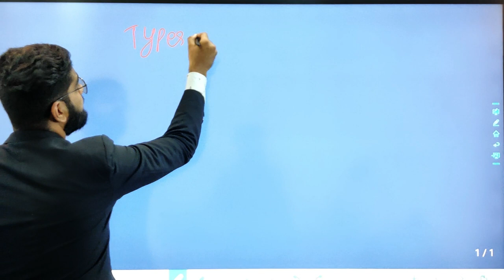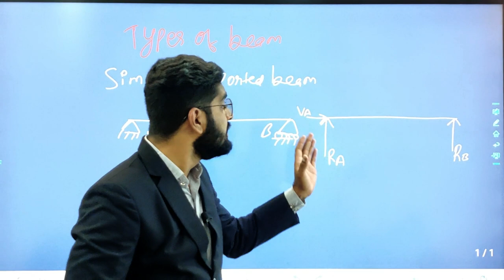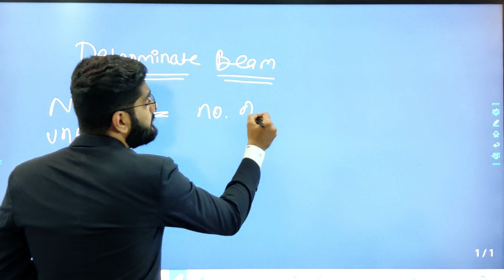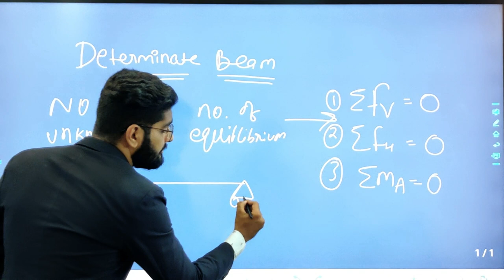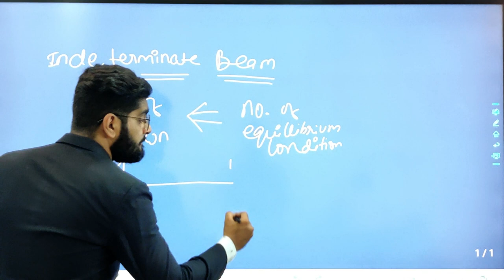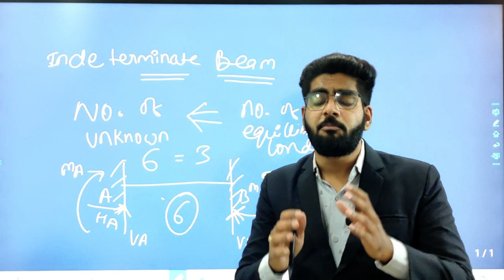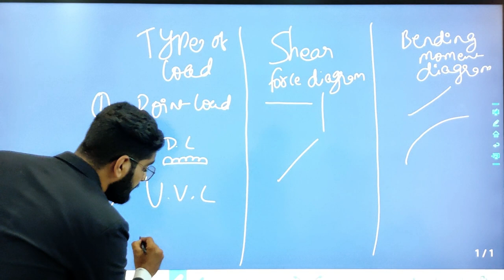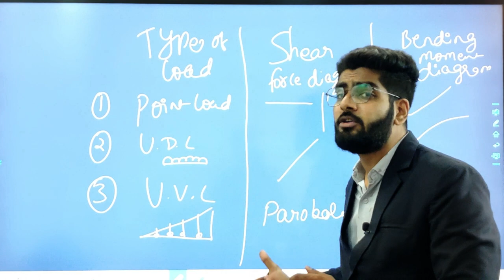What is the difference between determinate and indeterminate structures By Civil Guruji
In This Video I Explained About Types of beams, and loads.

Structural analysis is the determination of the effects of loads on physical structures and their components. Structures subject to this type of analysis include all that must withstand loads, such as buildings, bridges, aircraft and ships. ... Structural analysis is thus a key part of the engineering design of structures.
structure can be called determinate if the equilibrium equation provides enough and sufficient condition for equilibrium. if all forces for a structure can be determined using equilibrium equations only, this structure is determinate, but if the unknown forces are more and cant be determined using equilibrium equations then this structure is indeterminate.in general we can determine if a structure is statically determinate or indeterminate by drawing free body diagram for a structure or part of it and comparing a number of unknown forces and moment component with number of available equation of equilibrium. for coplanar structures, we have  three equilibrium equations, if n is the total number of parts and r is the number of unknown forces and moment component
statically indeterminate structure cant be solved using equilibrium equations, solving of a statically indeterminate structure by relating loads and reactions with slope and displacement at different point of structure, this known as compatibility equations, Compatibility equations involve the geometric and physical properties of the structure. the figure below showing some examples of statically determinate and indeterminate structures.
The beam is known by determinate beam if it can be fully analyzed using only equilibrium equations . the equilibrium equations are as below. ∑Fx= 0 ∑Fy= 0 ∑Ma= 0 and The beam is known by indeterminate beam if it can not be fully analyzed using only equilibrium equations .
In regards to beams, if the reaction forces can be calculated using equilibrium equations alone, they are statically determinate. On the other hand, if the reaction force can't be determined using equilibrium equations only, other methods have to be used, and the structure is said to be statically indeterminate.

If the number of unknowns exceeds the number of equations, the structure is statically indeterminate. Otherwise, it is statically determinate.

statically determinate and statically indeterminate
In the above figure, we have three equations for all the cases:

sigma f x
sigma f y
sigma m z
However, the number of unknowns are different; there are three unknowns for beams number 1 and 2, which makes them statically determinate because the number of unknowns is equal to the number of equations. On the other hand, in beams 3 and 4, there are more unknowns than there are equations. Therefore, these structures are statically indeterminate.

In three-dimensional structures, however, there will be six equations, which makes it possible to have up to six unknowns for the beam to be statically determinate. The degree of indeterminacy is equal to the number of unknowns minus the number of equations. When there are fewer reactions than there are equations, however, this makes the beam unstable.
Statically determinate structures are structures that can be analyzed using statics equations only, (i.e., equilibrium in all directions). On the other hand, statically indeterminate structures can't be analyzed using statics equations only; they require other material properties, such as deformations, in order to analyze them.
A beam is a structural element that primarily resists loads applied laterally to the beam's axis. Its mode of deflection is primarily by bending. The loads applied to the beam result in reaction forces at the beam's support points. The total effect of all the forces acting on the beam is to produce shear forces and bending moments within the beam, that in turn induce internal stresses, strains and deflections of the beam. Beams are characterized by their manner of support, profile (shape of cross-section), equilibrium conditions, length, and their material.
In engineering, beams are of several types:

Simply supported – a beam supported on the ends which are free to rotate and have no moment resistance.
Fixed – a beam supported on both ends and restrained from rotation.
Over hanging – a simple beam extending beyond its support on one end.
Continuous – a beam extending over more than two supports.
Cantilever – a projecting beam fixed only at one end.
Its all about the next step,which you take towards your growth.